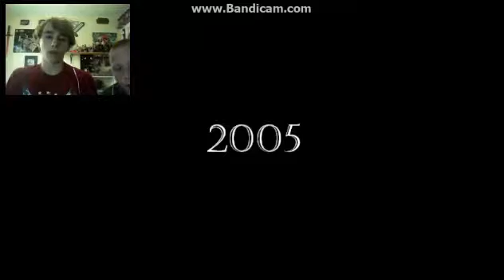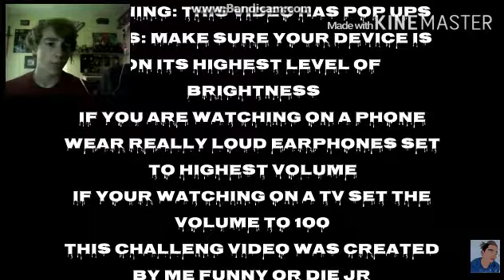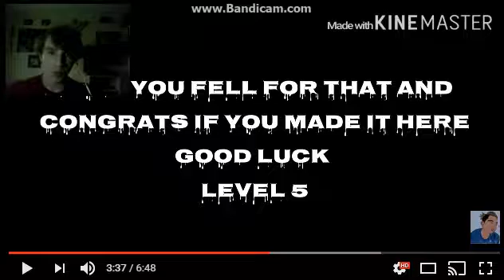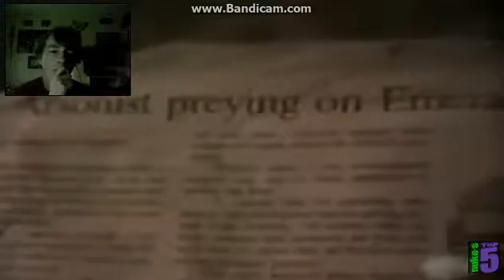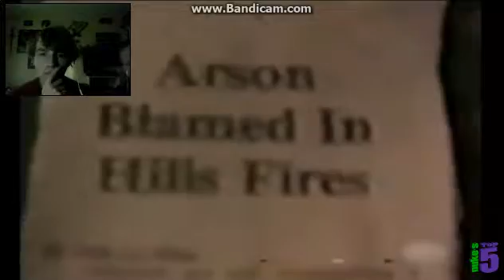DO NOT WATCH IF SCARE EASY!!!! | Horror Monday Part 1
Jumpscare Warning!